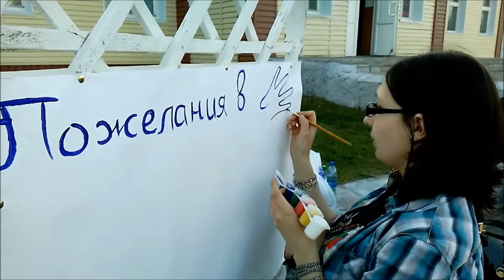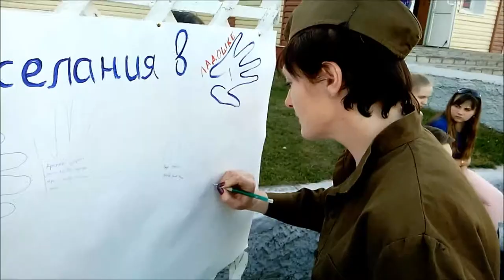"Цветы Великой Победы" Дубровенский РК